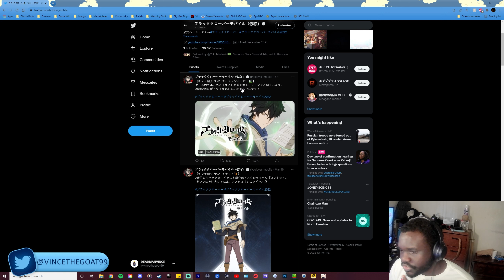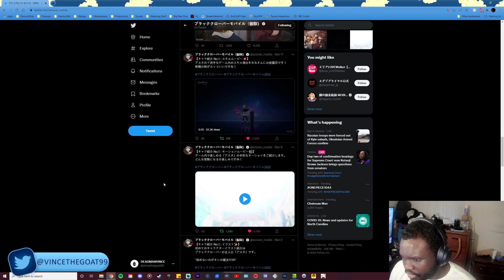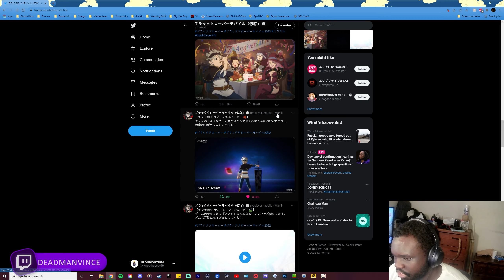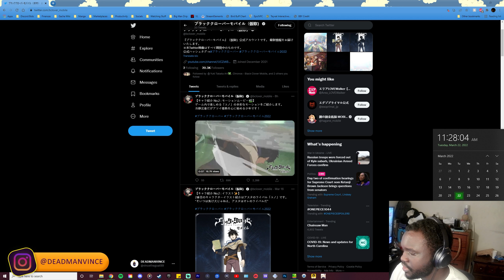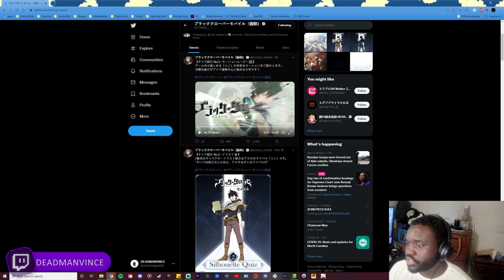YUNO SKILL ANIMATION REVEAL!! | Black Clover Mobile